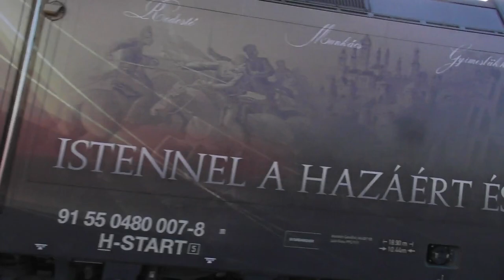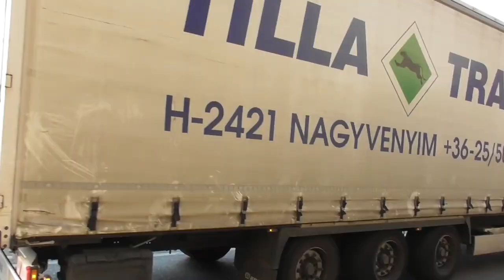2018 november tömegközlekedési vegyes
Novemberi vegyes felvágott